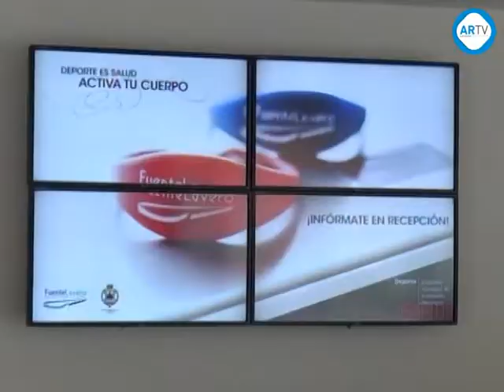Tarifas CDT Fuente Lavero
El Centro Deportivo Termal Fuente Lavero mantendrá para este 2015 las mismas tarifas y tipos de abonos que el pasado año, siguiendo también una línea de continuidad en cuanto a las actividades programadas. Entre las novedades, destaca la creación de un abono, en categoría de superabonado, para universitarios de 259,25 euros, que incluirá las vacaciones de Semana Santa, las de  verano y la de Navidad.